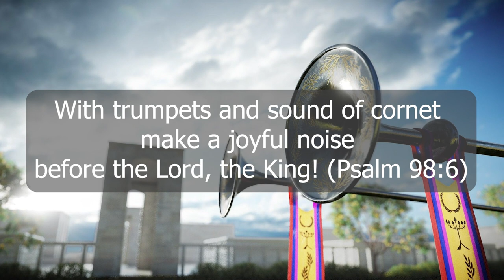Trumpet Voluntary - J. Clarke - sampleset of the Dom church Utrecht - Hauptwerk Bätzorgan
In this video, I play a my own version of “Trumpet Voluntary”from J. Clarke (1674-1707), on my Hauptwerk Surround 2.0 sampleset off the Bätz organ from the Dom Cathedral in Utrecht. In this Baroque organ piece I use the reed pipes of the organ, includes Touzyn 8’ Fagot 16’ and 3 different trumpets 8’. Because off the Trumpets are glorifing the Lord, I qoute Psalm 150:3 and 98:6 in this video. I hope you enjoy!
In deze video speel ik een eigen versie van “Trumpet Voluntary” van J. Clarke (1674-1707), op het sampleset van  het Bätz-orgel van de Domkerk in Utrecht Hauptwerk Surround 2.0. In dit barok orgelstuk gebruik ik het tongwerk van het orgel, waaronder Touzyn 8' Fagot 16' en 3 verschillende trompetten 8'. Omdat de Trompetten God verheerlijken, citeer ik Psalm 150:3 en 98:6 in deze video. Ik hoop dat je ervan geniet!
In diesem Video spiele ich meine eigene Version von „Trumpet Voluntary“ von J. Clarke (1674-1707) auf meiner Hauptwerk Surround 2.0 Bätz-Orgel aus der Domkerk in Utrecht. In diesem barocken Orgelstück verwende ich die Stimmzungen der Orgel, darunter Touzyn 8' Fagott 16' und 3 verschiedene Trompeten 8'. Weil die Posaunen Gott verherrlichen, zitiere ich in diesem Video Psalm 150:3 und 98:6. Hoffe es gefällt euch sehr.